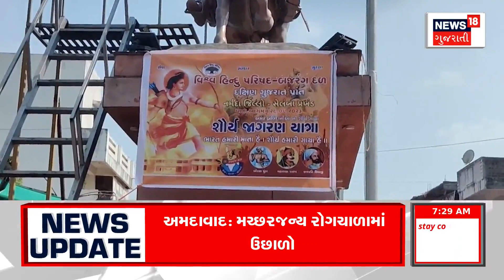Weather News: સૌરાષ્ટ્રના કેટલાક વિસ્તારમાં મેઘમહેર | Rain Update | Gujarati News | News18 Gujarati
In Saurashtra too, there have been heavy rains in some areas. At that time, the Meghraja had called for an uproar in Amreli district as well. Then the rain started in rural areas of Gir including Savarkundla, Dhari of the district. Apart from this, there was torrential rain along with lightning strikes in villages including Thordi, Adsang, Ghanshyamnagar.

સૌરાષ્ટ્રમાં પણ કેટલાક વિસ્તારમાં ધોધમાર વરસાદ ખાબક્યો છે. ત્યારે અમરેલી જિલ્લામાં પણ મેઘરાજાએ બઘડાટી બોલાવી હતી. ત્યારે જિલ્લાના સાવરકુંડલા, ધારી સહિત ગીરના ગ્રામ્ય વિસ્તારમાં વરસાદ શરૂ થયો હતો. આ સિવાય થોરડી, આદસંગ, ઘનશ્યામનગર સહિતના ગામોમાં વીજળીના કડાકા ભડાકા સાથે ધોધમાર વરસાદ વરસ્યો હતો.